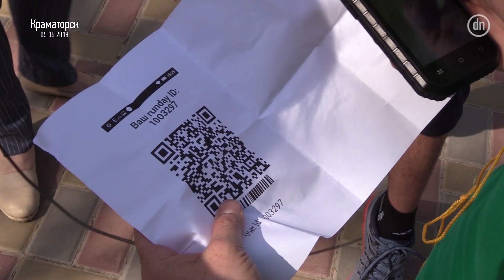Донбасс "бежит" в единую Украину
Объединить Украину бегом. Такая цель по инициативе Runday. Активисты-бегуны призвали жителей Краматорске Донецкой области присоединиться то акции. Они хотят собрать миллион людей, которые регулярно бегают 5 километров.

Об’єднати Україну бігом. Така мета у ініціативи Runday. Активісти-бігуни закликали мешканців Краматорську Донецької області приєднатися то акції.
Вони хочуть зібрати мільйон людей, які регулярно бігають 5 кілометрів.